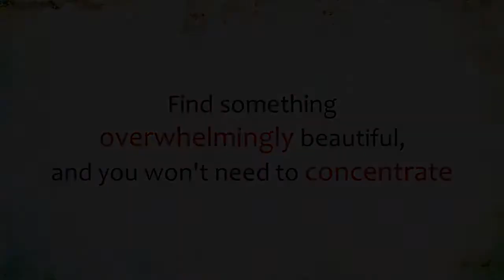Find something overwhelmingly beautiful, and you won't need to concentrate|| Acharya Prashant (2015)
Video Information:
ShabdYog session, 23.12.15, Advait Bodhsthal, Noida, Uttar Pradesh, India

Context:
~ How to concentrate on any thing?
~ Do success need hard work?
~ Why giving hundred percent to any work is difficult?